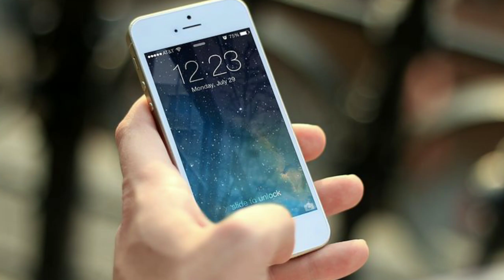डोळ्यांची काळजी असेल तर पहा हा video , eyes care speech